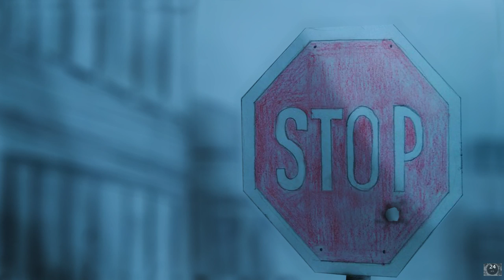"Chronicles of the Confederation" - trailer Eng